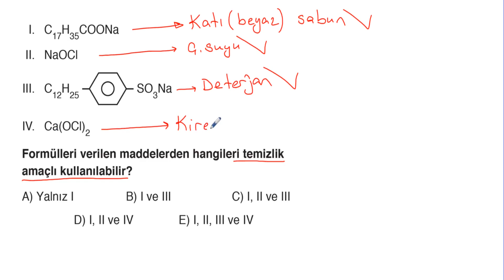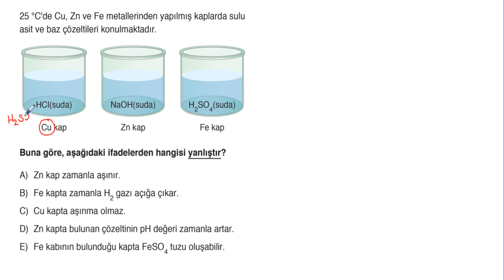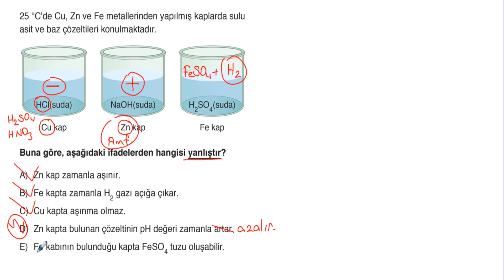POLİMAT YAYINLARI BACK-UP TYT FİZİK-KİMYA-BİYOLOJİ DENEMELERİ*KİMYA-6.DENEME